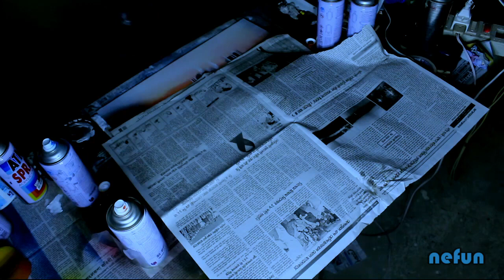Manipur Spray Painting ~ Johnson Kshetrimayum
A painting day with Johnson ksh . For painting related pliz call the phone number provided in the video